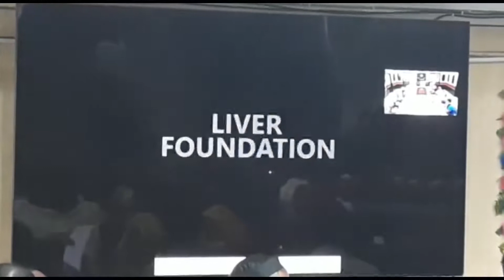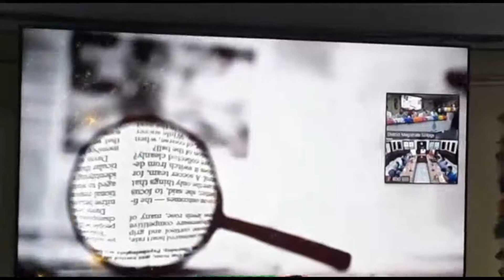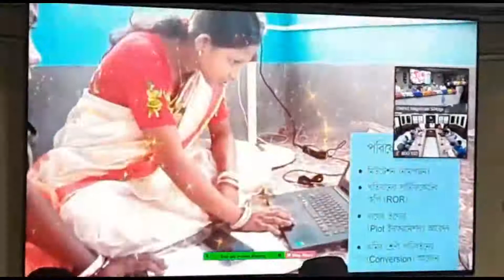জমি সংক্রান্ত বিষয়ে দালালরাজ বন্ধ করতে বিশেষভাবে উদ্যোগী রাজ্য সরকার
জমি সংক্রান্ত বিষয়ে দালালরাজ বন্ধ করতে উদ্যোগী হল রাজ্য সরকার। এবার থেকে গ্রামের স্বনির্ভর গোষ্ঠীর মহিলাদের প্রশিক্ষণ দিয়ে জমি সংক্রান্ত পরিষেবা দেবে দক্ষিণ ২৪ পরগনা জেলা প্রশাসন। রাজ্যের মধ্যে সর্বপ্রথম দক্ষিণ ২৪ পরগনা জেলায় বৃহস্পতিবার থেকে এই ব্যবস্থা চালু হয়েছে। এই ব্যবস্থা চালুর মাধ্যমে এক ঢিলে দুই পাখি মারতে সচেষ্ট সরকার। এক, দালালরাজের দৌরাত্ম্য বন্ধ করা। দুই, গ্রামাঞ্চলের মহিলাদের উপার্জনের পথ করে দেওয়া। জমির মিউটেশন সহ অন্যান্য সমস্যার সমাধানে এবার থেকে স্বল্পমূল্যে পরামর্শ প্রদান করবেন বিশেষভাবে প্রশিক্ষিত মহিলারা।

বৃহস্পতিবার রিমোট কন্ট্রোলের মাধ্যমে এই ব্যবস্থার সূচনা করেন জেলাশাসক পি উলগানাথন। উপস্থিত ছিলেন অতিরিক্ত জেলাশাসক, সহকারী সভাধিপতি, নারী ও শিশু কর্মাধ্যক্ষ ও অন্যান্য আধিকারিকরা। জেলাশাসক পি উলগানাথন বলেন, গ্রামাঞ্চলের বেশিরভাগ মানুষই জানেন না, তাঁদের জমি সংক্রান্ত তথ্য বা জটিলতার কথা। তাই তাঁরা বেশিরভাগ ক্ষেত্রেই অসাধুচক্রের দ্বারা প্রতারিত হন। এই সমস্যার সমাধানেই গ্রামের স্বনির্ভর গোষ্ঠীর মহিলাদের প্রশিক্ষণ দিয়ে পরামর্শ ও অনলাইন আবেদনের বন্দোবস্ত করে দেওয়ার উদ্যোগ নেওয়া হয়েছে।

পাশাপাশি 'সেবা সখি' নামে আরও একটি প্রকল্প চালু হয়েছে। এটি আপাতত বারুইপুর ব্লকের হরদা মোহনা সংঘ প্রাথমিক বহুমুখী সমবায় সমিতির অন্তর্ভূক্ত। ২০ জন মহিলাকে বেছে নিয়ে পাঁচ সপ্তাহ ধরে বয়স্ক, অসুস্থ ও গর্ভবতী মা ও শিশুর সেবা করার প্রশিক্ষণ দেওয়া হয়েছে। রাজ্যে প্রথম এইভাবে মানব সেবার পন্থা বেছে নেওয়া হয়েছে। জেলাশাসক পি উলগানাথন বলেন, এই সমস্ত স্বনির্ভর গোষ্ঠীগুলিকে আগামীদিনে আনন্দধারা সহ বিভিন্ন প্রকল্পের মাধ্যমে আর্থিক সহায়তা প্রদানের ব্যবস্থা করা হবে।

দক্ষিণ ২৪ পরগনা জেলা প্রশাসন জানিয়েছে, এই জেলায় বর্তমানে প্রায় ৮৫ হাজার স্বনির্ভর গোষ্ঠী কাজ করছে। মাননীয়া মুখ্যমন্ত্রীর ইচ্ছানুযায়ী গ্রামাঞ্চলের প্রতিটি মহিলাকে স্বনির্ভর গোষ্ঠীর আওতায় আনা হচ্ছে। যাতে তাঁরা উপার্জন করতে পারে। এজন্য বিষ্ণুপুর-২, ডায়মন্ড হারবার-১, পাথরপ্রতিমা, জয়নগর-২-এর প্রতিটি ব্লক থেকে ২টি করে মোট আটটি এবং বারুইপুরের একটি সংঘ সমবায়কে নিবিড় প্রশিক্ষণ দেওয়া হয়েছে। ভূমি সংক্রান্ত অনেক বিষয়েই ওয়াকিবহাল করা হয়েছে তাদের। এই সংঘ সমবায়ের আওতাধীন যে স্বনির্ভর গোষ্ঠীগুলি আছে সেগুলিকে ১০০ শতাংশ 'উইমেন ল্যান্ড লিটেরেসি' নিয়ে প্রশিক্ষণের অন্তর্ভূক্ত করা হয়েছে। প্রত্যেক সংঘ সমবায় থেকে ৫ জন করে মহিলাকে বেছে নিয়ে তাঁদের নিবিড় প্রশিক্ষণ দেওয়া হয়েছে। অর্থাৎ এবার থেকে মিউটেশন, কনভার্সন সম্পর্কিত সমস্ত কিছুর বিষয়েই সাধারণ মানুষকে সহায়তা করতে পারবেন তাঁরা। 'বাংলার ভূমি' ওয়েব সাইটের মাধ্যমে ওই মহিলারা পরিষেবা প্রদান করবেন খুব সামান্য পারিশ্রমিকের বিনিময়ে।